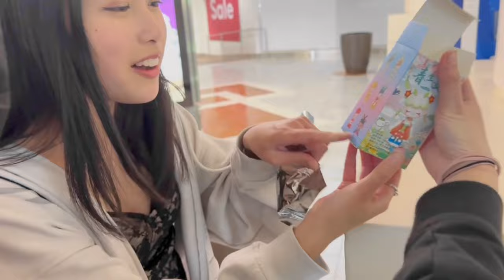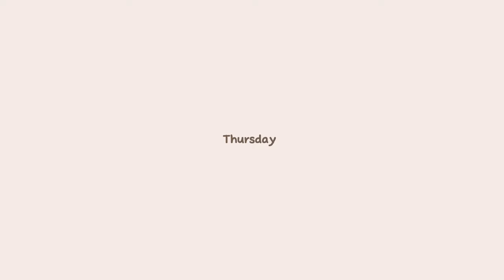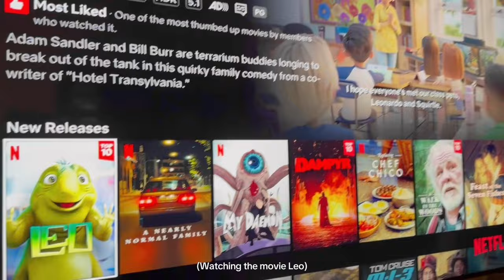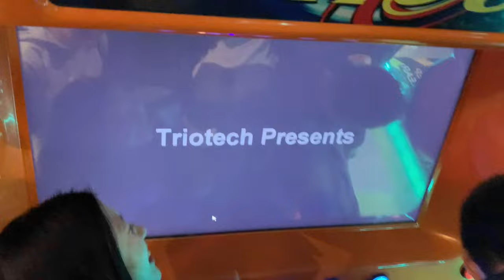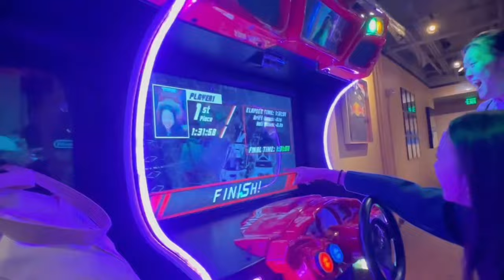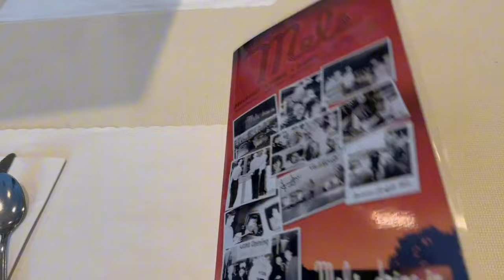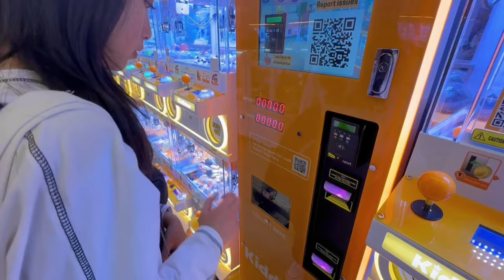WINTER VLOG 🤍 grwm, shopping, ice skating, hangout etc.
Hey besties! In this video I’ll be bringing you along with me to ice skating, friend hangouts, shopping, and more.

: riniandaudrey

Music 🎶